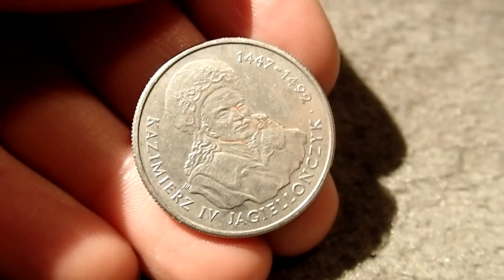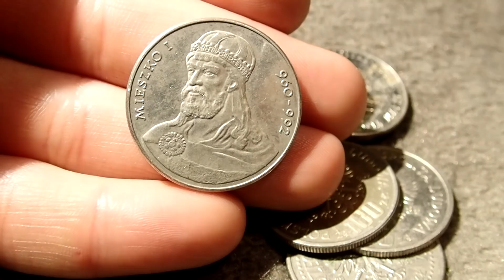Znalazłem tajemniczy talizman.. Egipcjanie w Sosnowcu !!!Odc.83